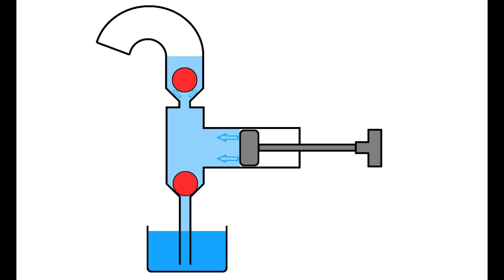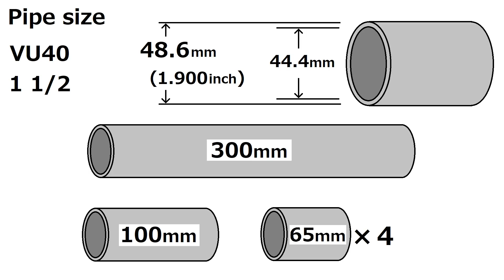手動で水を吸い上げる！【簡単！塩ビポンプの作り方】How to make a Marble Pump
とても簡単に作れる塩ビパイプ製のポンプです。
工作の初心者にもオススメ。
手動で動くのでどこでも使えます。
前のポンプは逆止弁にゴム板を使いましたが、こちらはビー玉を使用しています。

材料

VP25パイプ 1m
VP20パイプ 1m
VU40パイプ 1m

VP25キャップ
VU40キャップ

VP25チーズ
VU40チーズ

VU40エルボ
VU40 45度エルボ

TS-S40x20異形ソケット x3

直径30mmのビー玉
Oリング(内径33.7 x 外径40.7 x 太さ3.5mm)

ワセリン

★作って仕組みがわかるポンプ模型です
透明でポンプがどんな風に動いているのかよく分かります。

使用BGM
「フリー音楽素材/魔王魂」

撮影環境

≪カメラ≫

★パナソニック ミラーレス一眼カメラ GH5
　多くのYouTuberも使っている高画質カメラ！

　コンパクトなのに写真から動画まで幅広くカバー！

　広い画角と強力な手振れ補正、アクションカメラの定番！

≪音≫

　オールラウンドな性能で使いやすい！

★YAMAHA オーディオインターフェース AG03
　小さいけれど必要な機能が全て揃ってる！

≪照明≫

★Neewer 調光可能LEDライト
　明るさ、光度調整ができて様々な撮影シーンに対応可能！

★Neewer 18インチLEDリングライト
　広い範囲を照らせるリングライト！

≪その他≫

★Velbon 三脚アクセサリー V4-unit
  俯瞰から接写まで好きな位置で撮影できる自在アーム！